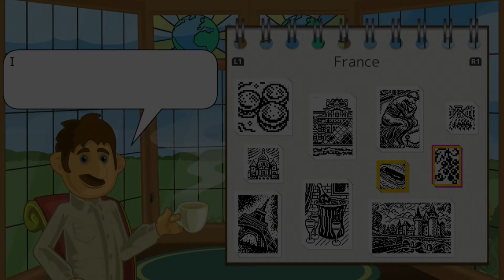Fill-A-Pix: Phil's Epic Adventure (PS4/PSVITA/PSTV/3DS/SWITCH) Fastest Exposure Trophy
Cross-Buy & PSTV Compatible ($7.99 USD/$11.99 CAD) Max 3 Stacks out of 4 Lists

Developed by Conceptis & LIghtwood Games

Published by Lightwood Games

Description: Create beautiful pixel art as you reveal 120 amazing photographs from Phil's epic trip around the world!

Fill-a-Pix is a new picture logic puzzle from the makers of Pic-a-Pix Color, but with huge, scrollable puzzles up to 100 squares wide, you'll reveal pictures much larger and more detailed than ever before!

The unique Smart Cursor makes playing fluid and satisfying. Options to show where to go next and check your progress so far mean you'll never get stuck.

Often described as a mix of minesweeper and picross, each clue number shows how many squares in a block of nine - the clue itself, plus the eight squares around it - should be filled in black.

You only need to learn this one rule to start playing Fill-a-Pix but to make sure you understand all the techniques, a full interactive tutorial is included!

Solutions Guide will show up in a Few Days (TBH, this game does not need it...you can just fill everything in with black, then press solve) It still counts..